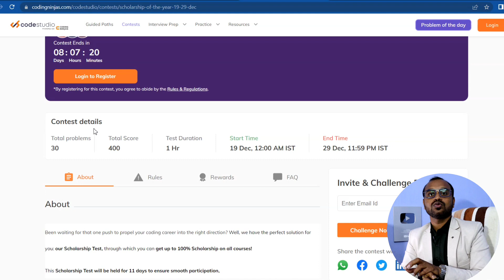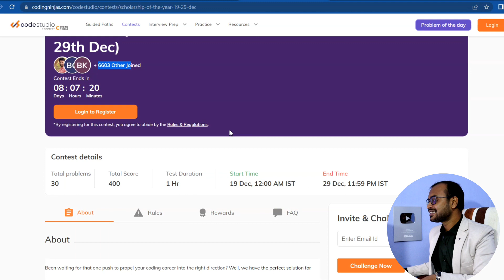coding ninja scholarship 2022-23 - Free Scholarship for All Students - Apply Now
সবার জন নতুন স্কলারশিপ টেস্ট এর আপডেট আজকেই আবেদন করো
Participate in the biggest 🚀 Scholarship Of The Year by Coding Ninjas and earn up to 100% Scholarship on the best coding courses.
Register for the Coding Ninjas Scholarship test today and get up to 100% Scholarship on:
📌 Video Lectures curated by ex - Facebook, Stanford, IIT Alumni
📌 4.8/5 star rated courses on Google
📌 1:1 Instant Doubt Assistance
📌 Dedicated Placement Portal to help you get placed

Swami Vivekananda married come in scholarship update today // Swami Vivekananda scholarship for college student
Swami Vivekananda Merit-Cum  Scholarship 2023

✨ Topics Covered ✨
Swami Vivekananda scholarship apply & renewal 2022-23
Swami Vivekananda scholarship online apply 2022
swami Vivekananda scholarship renewal date 2022
Swami Vivekananda scholarship fresh application 2022
Swami Vivekananda scholarship after Madhyamik pass 2022
Swami Vivekananda merit ka means scholarship 2022 online application
2022 Swami Vivekananda merit ka means scholarship renewal date
Swami Vivekananda scholarship document 2022
Swami Vivekananda merit ka means scholarship 2022-23 update
Swami Vivekananda scholarship eligibility criteria
2023 Swami Vivekananda scholarship online application
SVMCM v5.0 how to apply
best scholarship for West Bengal Swami Vivekananda merit scholarship
vidyasagar university pg admissions 2022
svmcm official notice
svmcm scholarship
স্বামী বিবেকানন্দ স্কলারশিপ নবান্ন স্কলারশিপ
স্বামী বিবেকানন্দ স্কলারশিপ এ কিভাবে আবেদন করব
Swami Vivekananda scholarship 60% marks
swami vivekananda scholarship 60% marks declared by mamata banerjee
swami vivekananda scholarship news today 2022 , Samrat exclusive, Swami vivekananda